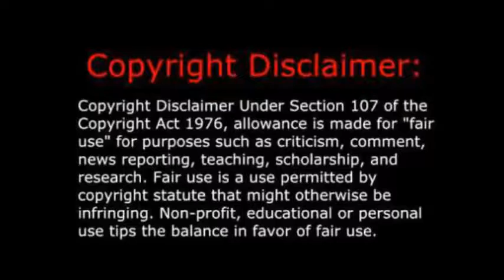YTP - Gilderoy Lockhart tries to murder Dipstick.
Hey, a YouTube poop. This is toxic and will make you retarded, I suggest you click off right now as fast as you ca- oh shit I'm retarded.

Credit to DisneyXD for airing Gravity Falls.
Credit to Alex Hirsch for creating Gravity Falls.